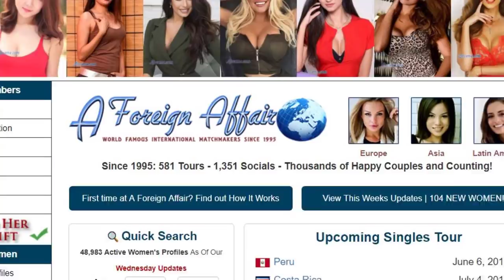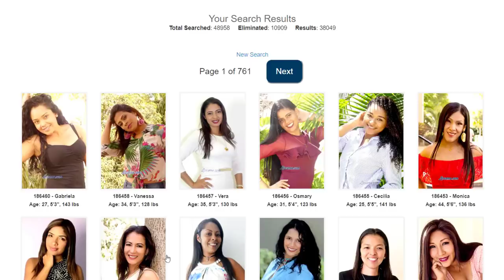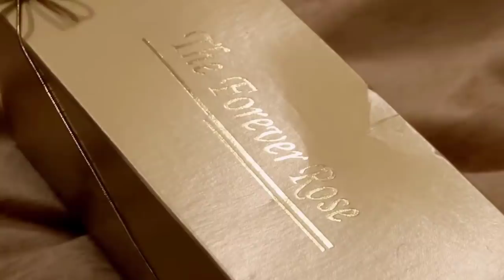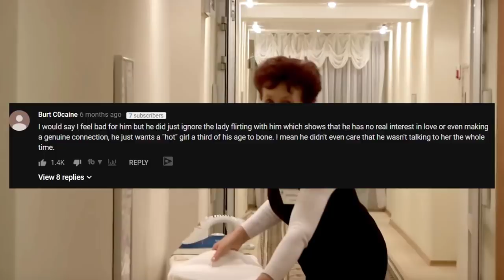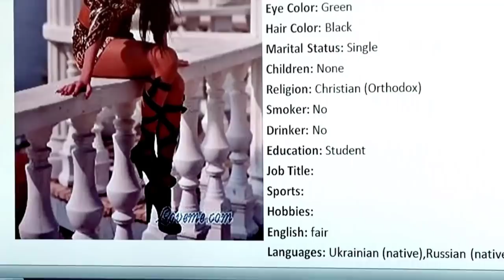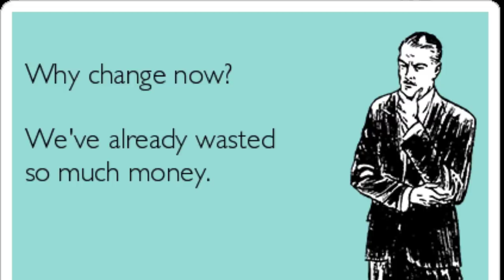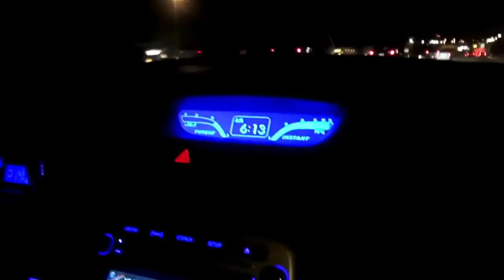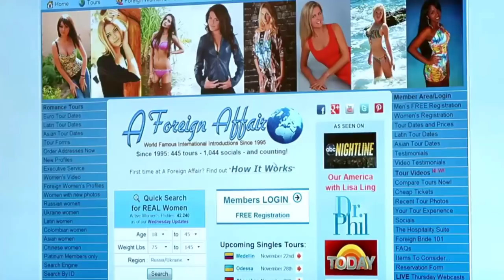Guy Spends $10,000 To Meet a Hot Ukrainian Wife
Guy Spends $10,000 to Meet a Hot Ukrainian Wife | Used from the video : “Guy spends thousands of dollars trying to find a wife way out of his league overseas” . The website aforeignaffair is basically for mail order bride type situations, some might even say it’s a mail order bride scam, but I can’t say for certain. Mail order bride scams are hopefully becoming less and less common, but lonely men and desperate men can find themselves in this situations. I hope things get better for you bobby.

Sub to Cuestar and Cue 2 if you’re feelin it.

|| My Stuff ||